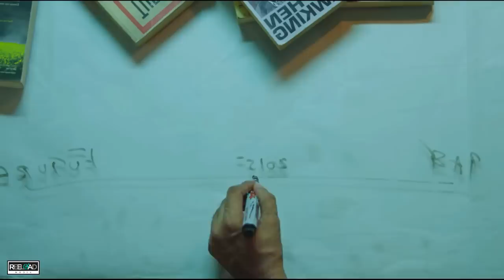20 Best Indian Sci-Fi Movies | Reeload Media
20 Best Indian Sci-Fi Movies | Reeload Media